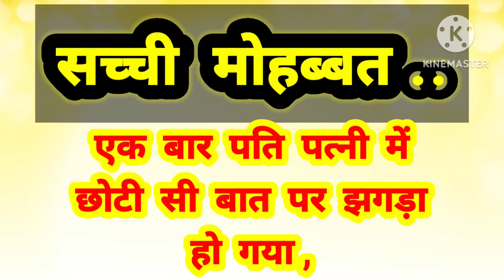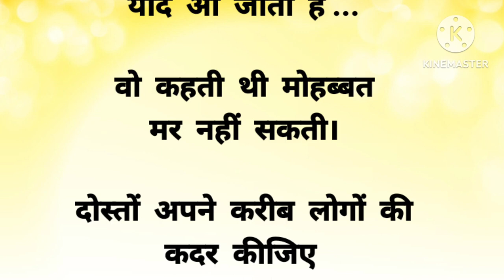सच्ची मोहब्बत Emotional Story। Lessonable Story। Moral Story। Hindi kahaniyan। Hindi Story।